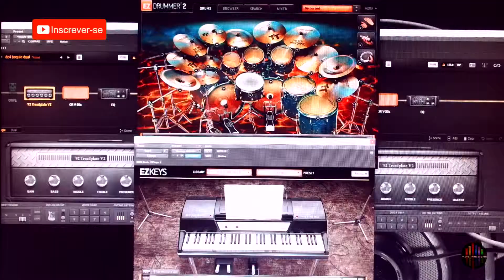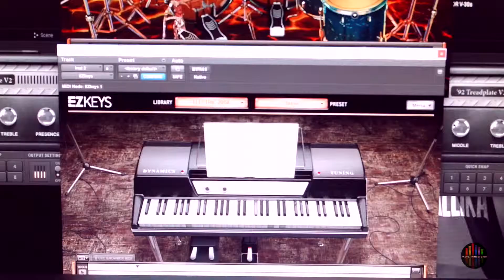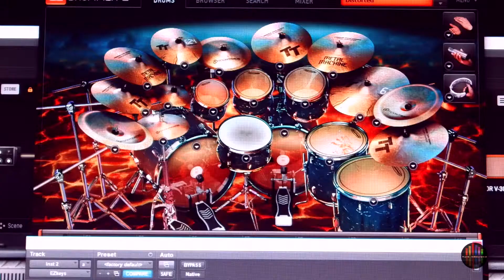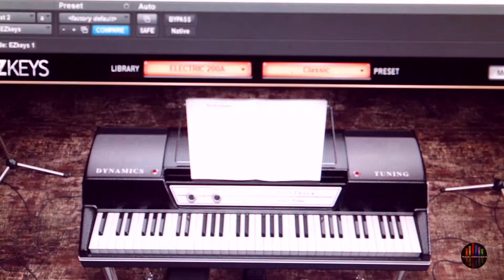Testemunhe by Pregador Luo - Versão Metal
Waves use
Guitar == Shecter JL-7 (EMG -PICKUPS)
Bass == Memhpis
Michrophone == M Audio Nova